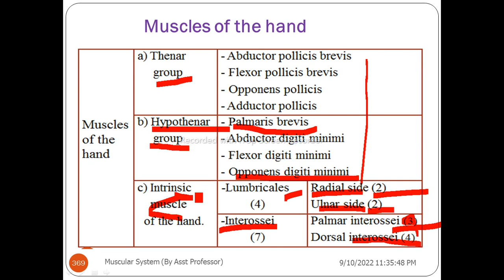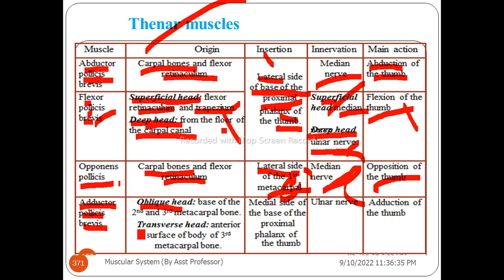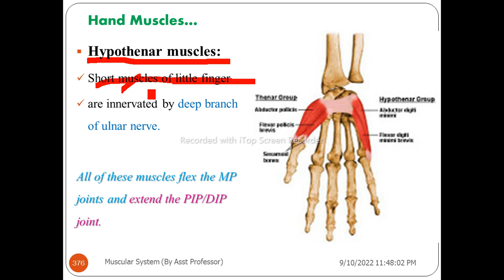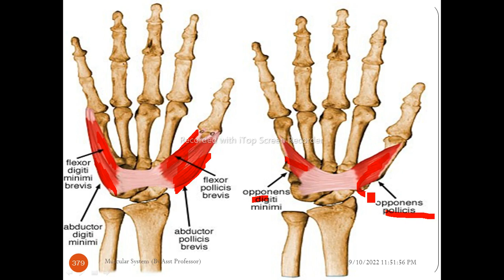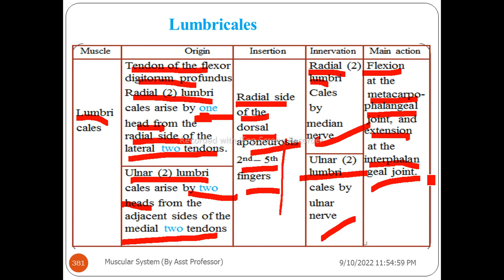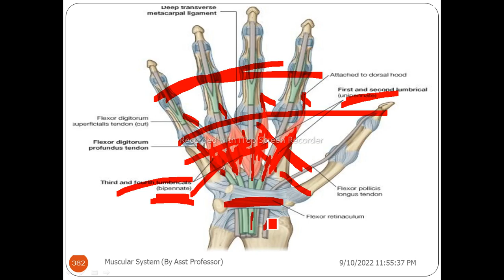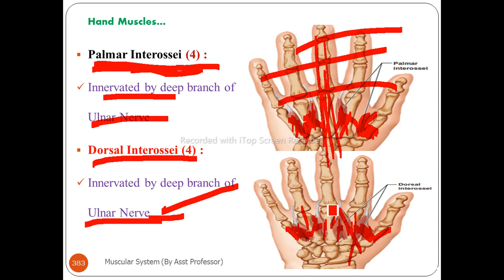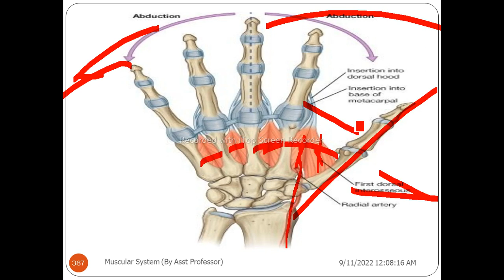Anatomy of Muscular System, Hand Muscles, Interesting Video Lecture with Amharic Speech, Part 23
Anatomy of Muscular System, Hand Muscles or muscles act on the wrist, hand, fingers, Part 23, Amharic Language Version with detailed explanations, musculoskeletal module. This video lecture is going to explain the details of Muscular System Anatomy including histology or microscopic anatomy (or embryology) of muscular organs. Anatomy of muscular system contains information about the overview of muscles, mycology/sarcology, functions of muscle tissue, basic functional properties of muscles, types of muscle tissue, skeletal muscle tissue, basic features of skeletal muscle, connective tissue, nerves and blood vessels of muscles, muscle attachments, skeletal muscle fiber, myofibrils, cardiac muscle tissue, smooth muscle tissue, muscle architecture/arrangement of fascicles, interaction of skeletal muscle, naming/nomenclature, of muscles, classification of muscles, muscles of axial skeleton, muscles of appendicular skeleton, muscles of facial expression, mastication, eye movement, tongue, respiration, abdominal wall, pelvic outlet, pectoral girdle, arm, forearm, wrist, hand, pelvic girdle, thigh, leg, and foot;  triangle of auscultation, cubital fossa, anatomical snuffbox, femoral triangle, popliteal fossa, Anatomical Models, Medical Students. Muscles of Frontalis, Occipitalis, Corrugator, Orbicularis oculi, Transverse nasalis, Alar nasalis, Procerus, Depresser septi nasi, Orbicularis oris, Levator labii superioris, Levator labii superioris alaeque nasi, Zygomaticus major, Zygomaticus minor, Risorius, Levator anguli oris, Depressor anguli oris, Depressor labii inferioris, Mentalis, Buccinator, Palatopharyngeus, Stylopharyngeus, Salpingopharyngeus, Superior constrictor muscle of pharynx, Middle constrictor, Inferior constrictor, Ary-epiglottic, Oblique arytenoids, Thyro-epiglottic, Lateral crico-arytenoid, Transverse arytenoids, Posterior crico-arytenoid, Cricothyroid, Thyro-arytenoid/Vocalis, Levator palpebrae superioris, Medial rectus, Lateral rectus, Superior rectus, Inferior rectus, Superior oblique, Inferior oblique, Superior tarsal, Temporalis, Masseter, Lateral pterygoid, Medial pterygoid, Genioglossus, Hyoglossus, Styloglossus, Palatoglossus, Superior longitudinal muscle of tongue, Inferior longitudinal, Transverse muscle, Verticalis muscle of tongue, Platysma, Sternocleidomastoid, Splenius capitis, Splenius cervicis, Levator scapulae, Scalene muscle, Scalenus anterior, Scalenus posterior, Scalenus medius, Scalenus minimus, Longus capitis, Longus colli, Stapedius muscle, Tensor tympani, Sternohyoid, Sternothyroid, Thyrohyoid, Omohyoid, Digastric Mylohyoid, Stylohyoid, Geniohyoid, Diaphragm, External intercostals, Internal intercostal, Innermost intercostals, Pectoralis major, Pectoralis minor, Serratus anterior, Subclavius, Transversus thoracis, Subcostalis, External oblique, Internal oblique, Transversus abdominis, Rectus abdominis, Pyramidalis, and Quadratus lumborum.

Other Links:

103. እንዴት 700 ጡንቻዎችን በቀላሉ መቁጠር፣ መዘርዘርና ማወቅ እንችላለን ǀ How to count, list, & name 700 skeletal muscles, Anatomy of Muscular System
107. Anatomy of Muscular System, Muscles of Facial Expression, Interesting Video with Amharic Speech, Part 5
110. Anatomy of Muscular System, Tongue and Palate Muscles, Interesting Video Lecture with Amharic Speech, Part 8
113. Anatomy of Muscular System, Muscles of pharynx and Larynx, Interesting Video Lecture with Amharic Speech, Part 11
114. Anatomy of Muscular System, Muscles of Respiration, Helpful Video Lecture with Amharic Speech, Part 12